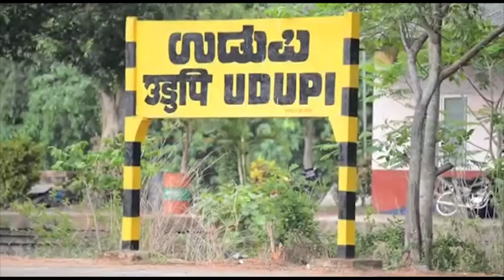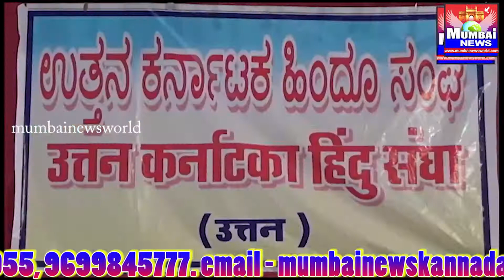(Shri Vidyadhisha Tirtha Swamiji visits Uthan Karnataka Hindu Sangha)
ಉತ್ತನ ಕರ್ನಾಟಕ ಹಿಂದೂ ಸಂಘ - ಉಡುಪಿ ಪಲಿಮಾರು ಮಠಾಧೀಶ ಶ್ರೀ ವಿಧ್ಯಾಧೀಶ ತೀರ್ಥ ಸ್ವಾಮೀಜಿಯವರಿಂದ ಪ್ರವಚನ.